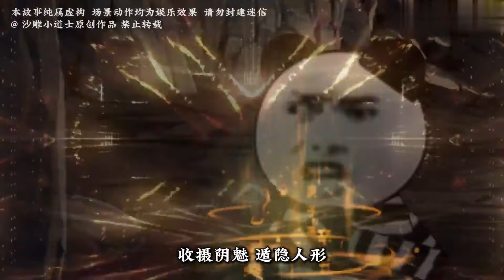一口氣看完【死屍復活】下 ：劉毅成功超度小鴨父親獲得陰陽混沌珠，正巧紫楓尋到此處，直接一併解決還找到了自己的哥哥！ 【沙雕小道士】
劉毅成功超度小鴨父親獲得陰陽混沌珠，正巧紫楓尋到此處，直接一併解決還找到了自己的哥哥！